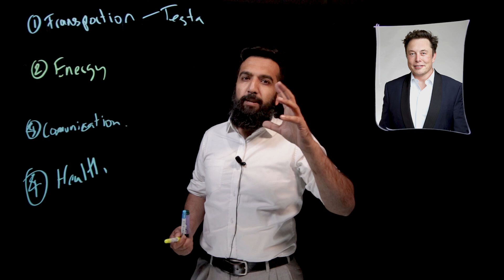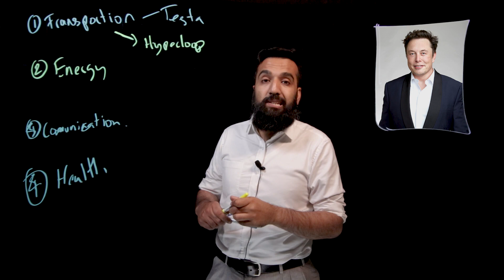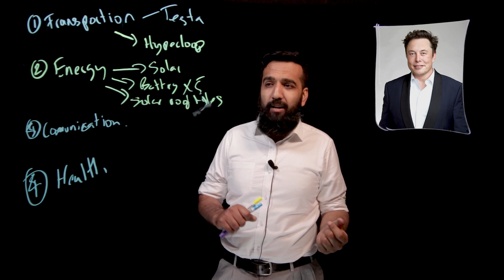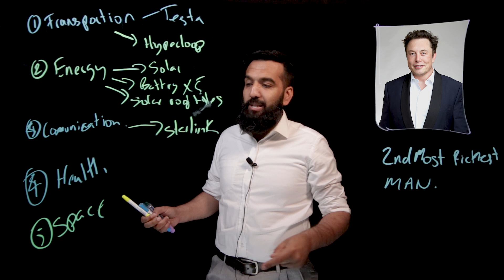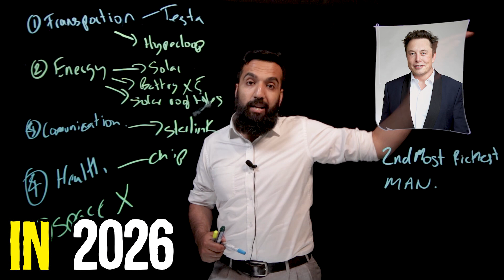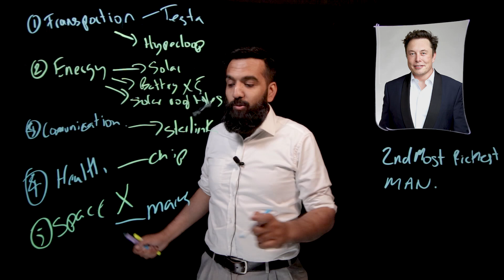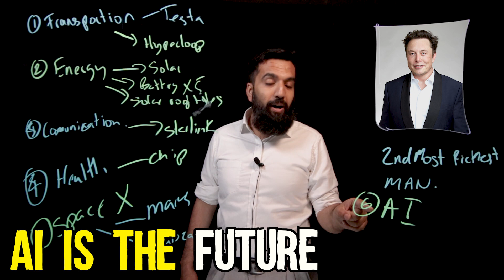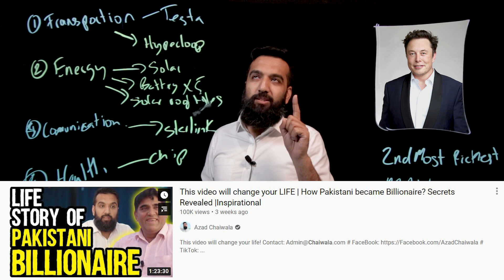Elon Musk kese Apki Dunya badal raha hai? | Koi Yeh Cheezein Nahi Btaye Ga Apko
★ My Domains for Sale:
# Portfolio: Salaam.com